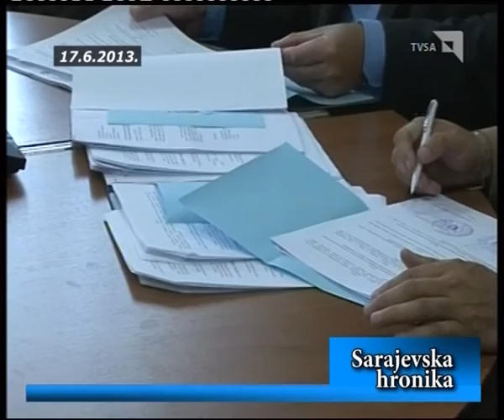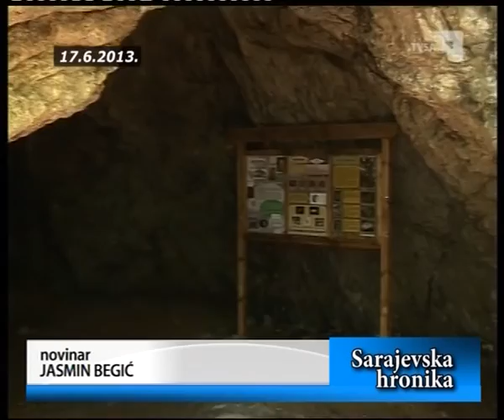Hronika TVSA (juni,2013)